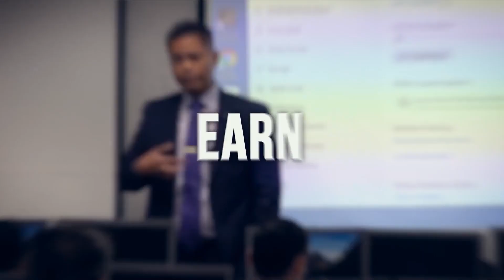Take This Out of Your Verbiage | Loan Officer Training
In this loan officer training video, I share with you something that you should not do, or stop doing. This is something that ordinary LOs do and you have to sound different, to have different results!

▶️ RECOMMENDED PROGRAMS

🥇 Learn the Secret Formula!

▶️ FREE STUFF!!